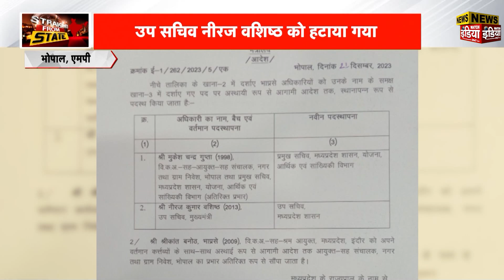आखिर Mohan Yadav क्यों कर रहे है Shivraj Singh के करीबियों पर कार्यवाही? | MP CM | AMV Network MP-CG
AMV Network MP-CG is a fastest growing National News Channel reaching out to the audience through multiple digital mediums The channel has its presence on multiple OTT as well as social media platforms The channel broadcasts news based on Political Social Spiritual Sports Health Entertainment Educational and contemporary issues AMV Network MP-CG aims to bring and analyze news to its viewers in a factual manner